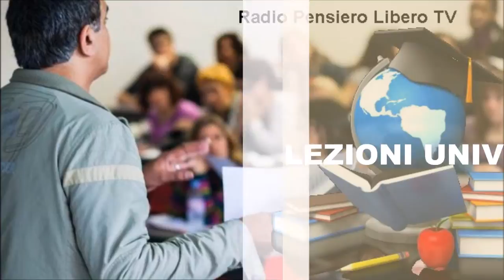Lezioni Universitarie. Sigla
Radio Pensiero Libero TV. Educational: Lezioni universitarie. Sigla.